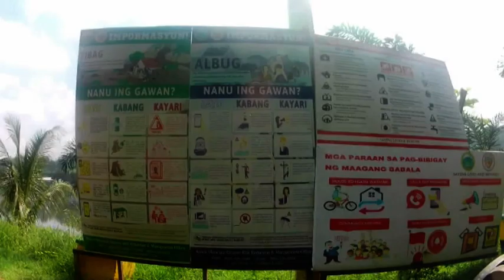09 09 2023 arayat